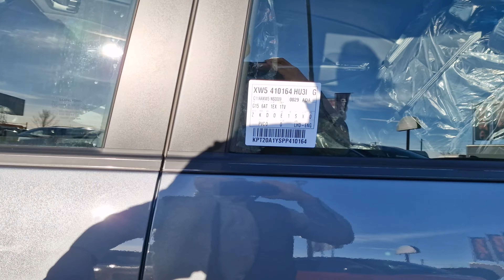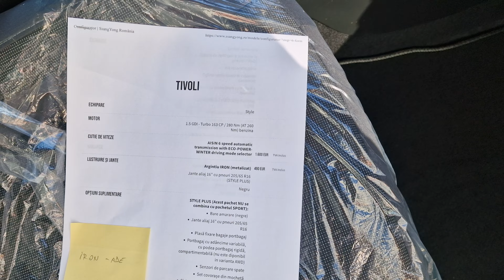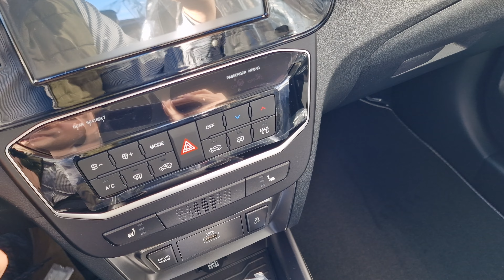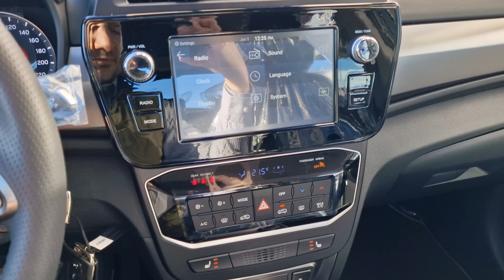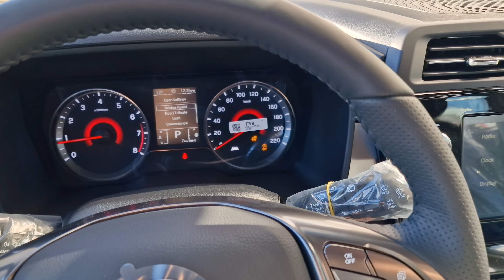KGM Tivoli Style Plus 1.5T4 163CP 260Nm AisinAT6+R Cul. ADE Iron Metal Argintiu - AutoSiena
KGM Tivoli Style Plus
Motor: 1.5T4 163CP 260Nm
Cutie viteze: Aisin AT6+R
Dimensiuni ext. in mm: L 4225 x l 1810 x h 1621
Ampatament: 2600 mm
Viteza maxima 175km/h
Consum combinat 7,65 litri/100km
Capacitate rezervor Benzina 50 de litri
Emisii CO2 175 de grame
Capacitate portbagaj: cca. 420 de litri
Culoare ext: ADE Iron Metal
Interior: LBH Negru

Optionale:
AiSiN 6 speed automatic transmission cu ECO-POWER-WINTER driving mode selector
ADE Vopsea Metalizata Iron Metal / ARGINTIU

Pachet Style Plus:
Jante aliaj de 16'' cu pneuri 205/65 R16;
Bare amarare (negre);
Volan incalzit; Scaune fata incalzite;
Senzori parcare spate;
Sistem multimedia Smart Audio cu ecran tactil de 8",
Conectori USB/AUX,
Cameră video SD pentru mers în marșarier,
Funcții Android Auto & Car Play + iPOD +DAB,
Car-kit bluetooth
Portbagaj cu adâncime variabilă, cu podea portbagaj rigidă, compartimentabilă
Covorase textil
Plasă fixare bagaje portbagaj

Pentru informatii suplimentare si oferte:
Raluca Roman
Str. Calea Clujului, Nr. 302/A, Mun. Oradea, Bihor, Romania, Cod Postal: RO 410553,